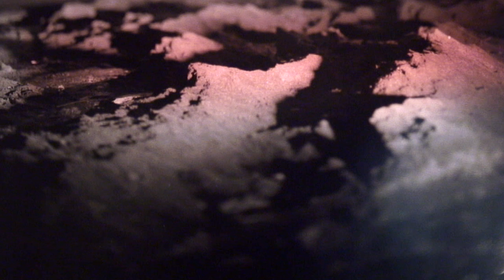Mitch Mitchell : Frac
Mitchell's work encompasses a series of staged images that reference manipulated landscapes related to the synthetic process of heavily manufactured environments. The works are based on the controversial Nova Scotia/New Brunswick Hydraulic Fracturing land debate and the gas extraction process that occurs during 'fracking'.